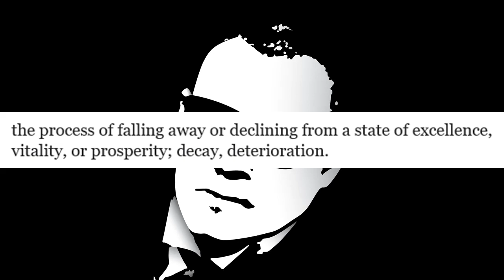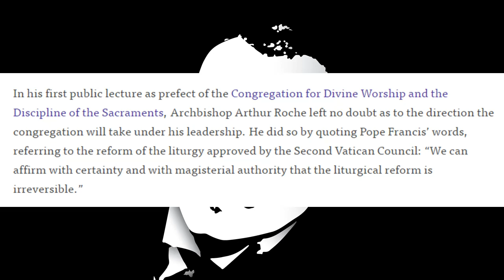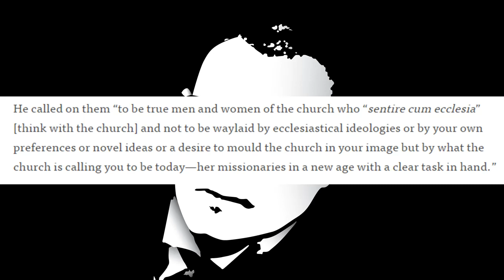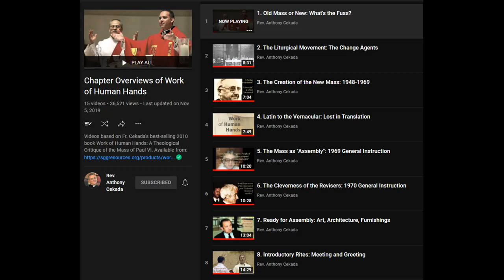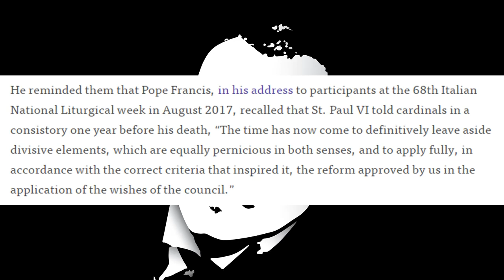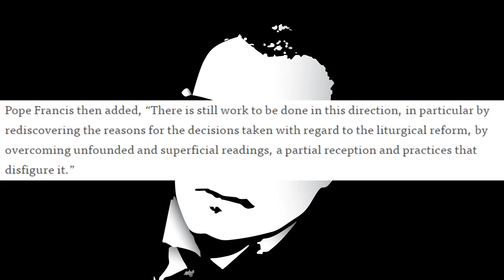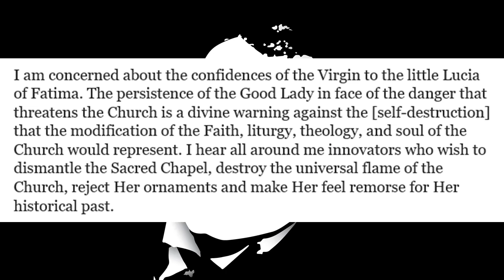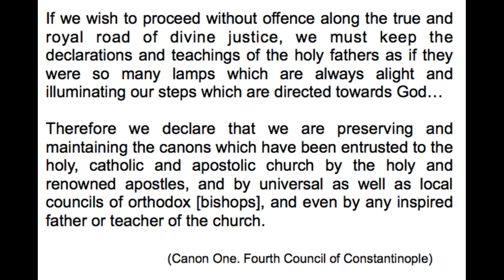Francis's Hirelings Are Mad That Traditionis Custodes Is Being Ignored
Evidently the Vatican is still concerned about the future of the liturgy.

Physical Mail:
Anthony Stine
Shawnee, OK
74802

anchor.fm/anthony-stine

+JMJ+